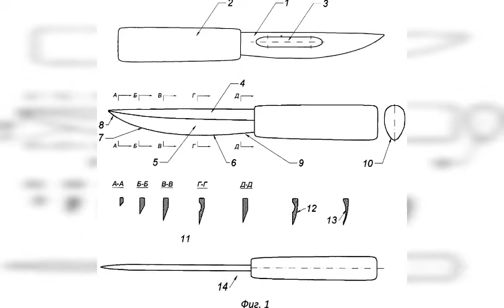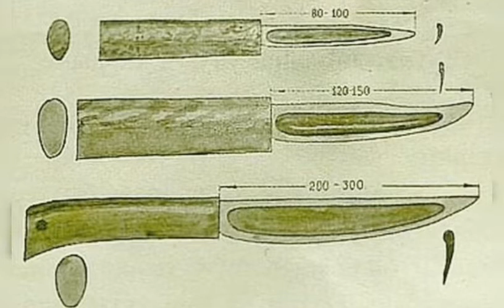Якутский нож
Видеопедия. Все обо всем. Якутский нож.